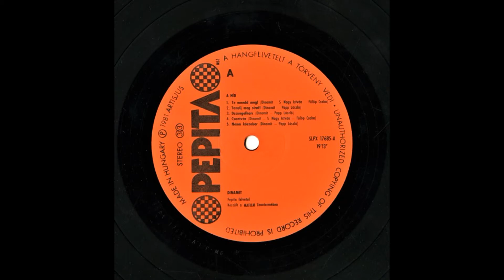Dinamit (Hun) - Te mondd meg! (1981)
Line Up :

Gyula Vikidál - Vocals
Antal Gábor Szűcs - Guitar
Lugosy László - Guitar
Gyula Papp - Organ, Piano, Strings
Alajos Németh - Bass
Gábor Németh - Drums